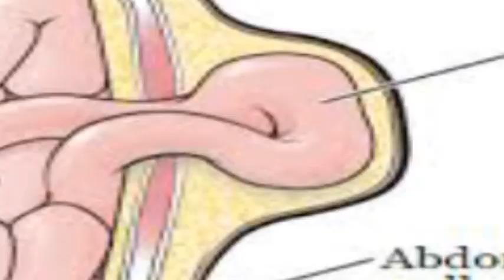किसानों की समस्याओं को लेकर किसान यूनियन हुई तैयार करहल तहसील पर दिया धरना एसडीएम के पहुंचने पर समाप